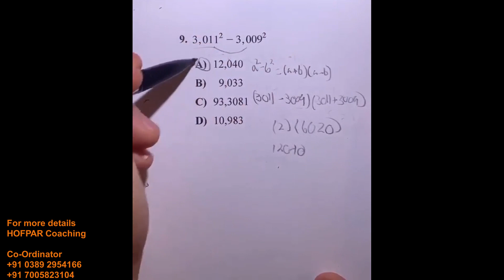Substraction - Tips & Tricks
HOFPAR COACHING CENTRE
"welcome to the next level"

We Provide :

√• HOFPAR Coaching published Full Study Materials.
√• 90℅ high level Mathematics short-cut tips & tricks.
√• Regular Test Series + Mock Test.
√• Library. Facility ṭha ber zirlai te buatsaih sak an ni.
√• Zirtur pawimawh PDF leh Note kan in pe bawk.
√• Zirlai te hnen ah hnaruak information hriattir zung zung niin, Online Application leh ṭul dang kan buaipui sak bawk.
Kum lama naupangte la ni chungin HOFPAR COACHING CENTRE hian Result Duhawm kan nei chho mek zel e. Experienced faculties leh B.Ed degree nei  te an ni.

SEAT I CHANGLO PALH HLAUH A NGE

HOFPAR COACHING CENTRE ah ngei inbuatsaih ho ang u hmiang.
"One Stop, One Solution"

HOFPAR BUSINESS SOLUTION
Dinthar-1, 2nd Floor, Lalhluni&Sons Building, Near Health Directorate,
Aizawl, Mizoram-796009.